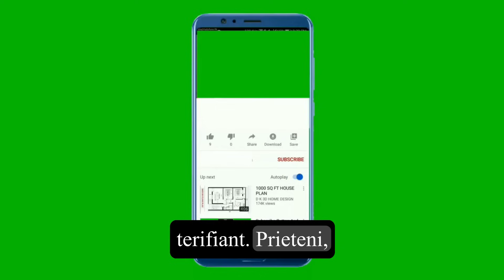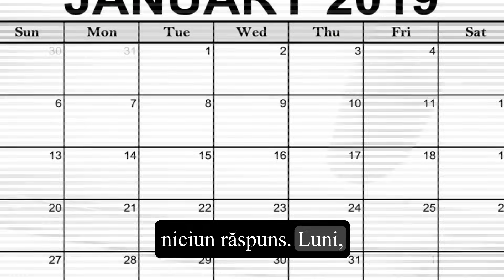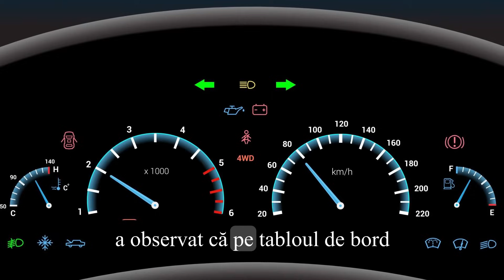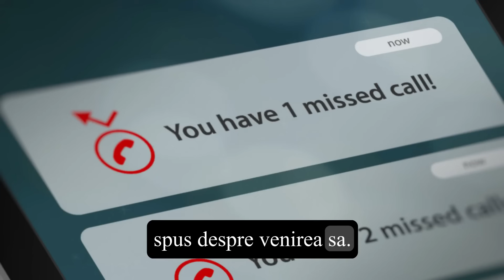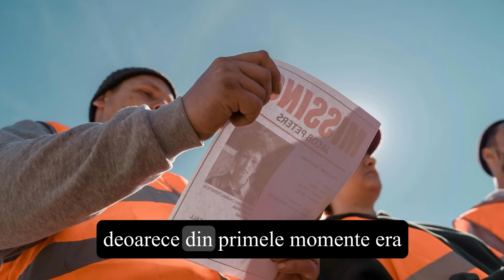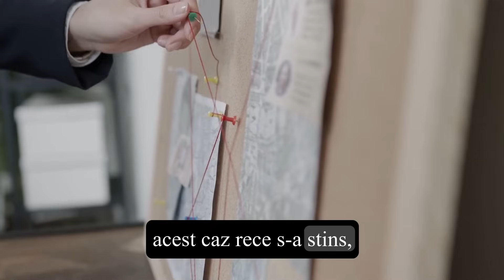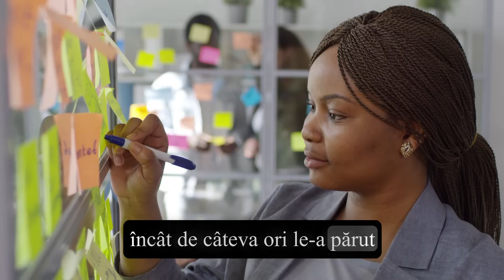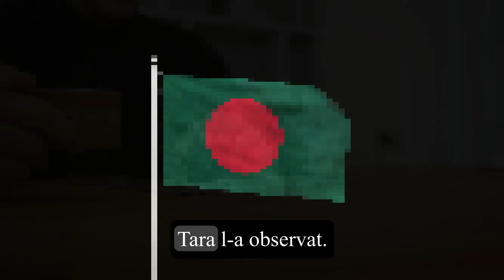A intrat în casă și a DISPĂRUT timp de 12 ani. Povestea înfricoșătoare a Tarei Grinstead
În 2005, un orășel liniștit american, Ocilla, a fost zguduit de un eveniment terifiant. Profesora de liceu Tara Grinstead, fostă regină a frumuseții, a dispărut fără urmă din propria casă, lăsându-și lucrurile, telefonul și mașina. Cu timpul, investigarea acestui caz a început să semene cu un serial tipic de detectivi, cu o singură diferență — toate acestea s-au întâmplat în viața reală. Micul oraș a fost cufundat într-o atmosferă de frică și neîncredere, căci oricare dintre locuitori putea fi implicat în dispariția fetei. Și abia după 12 ani întreaga lume a aflat adevărul înfricoșător.